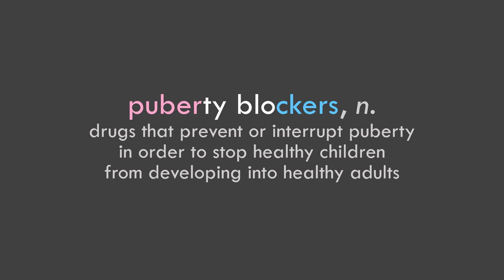puberty blockers, n.